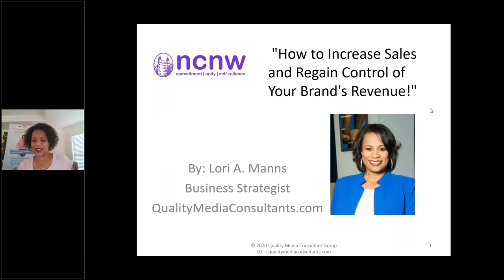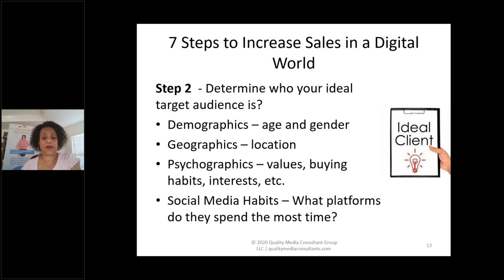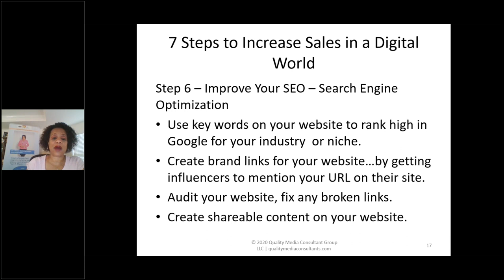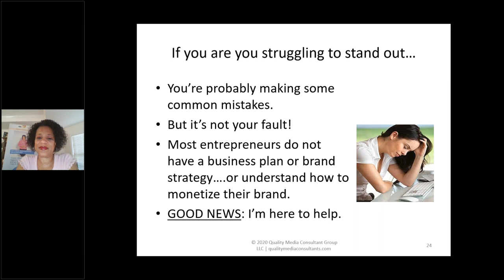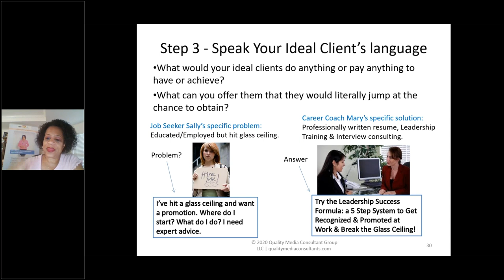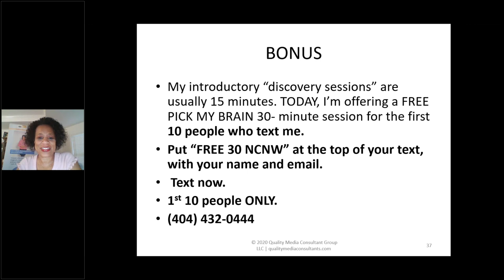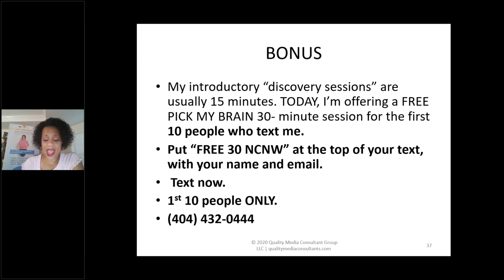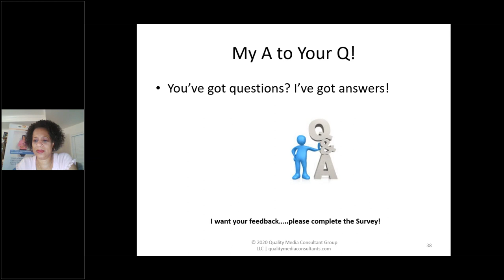HOW TO INCREASE SALES AND REGAIN CONTROL OF YOUR BRAND'S REVENUE